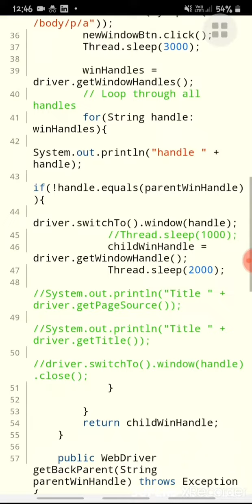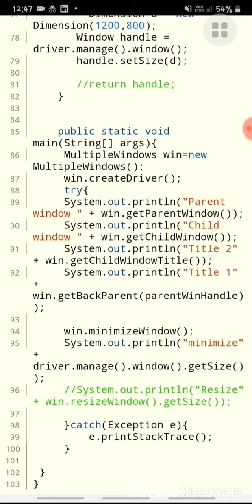Work with multiple windows part2